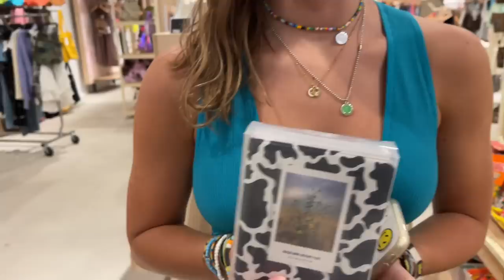Katie Gets A NEW iPad For GRADUATION